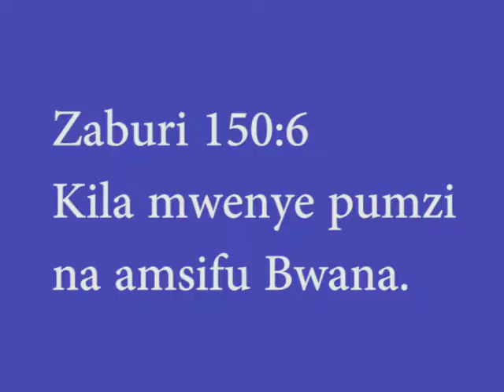Sauti Za Injili Pamoja FM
at one of my best hosting a radio Gospel show at Pamoja FM on 4th June 2017. Awesome is God.